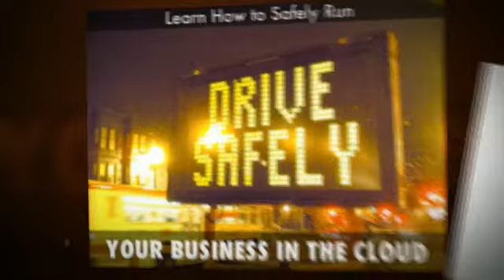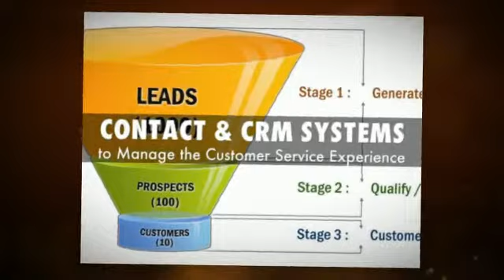3 Days of Tech Learning April 23-25 with Craig Grant @ ORRA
Wednesday April 23rd from 10 AM to 3 PM
Tech Education Camp (TEC) Beach Themed Event.  If you've been to a REBar Camp or last year's TEC Event you don't want to miss this one.  Come dressed in beach clothing, there will be music, food, drinks  a lot of fun, interactive tech learning & sharing of ideas with your peers.

Cloud Computing & CRM Systems from 9 to 11
Tech Communication Tools from 11:30 to 1

Run Your Business on Google Tools from 9 to 1 - created